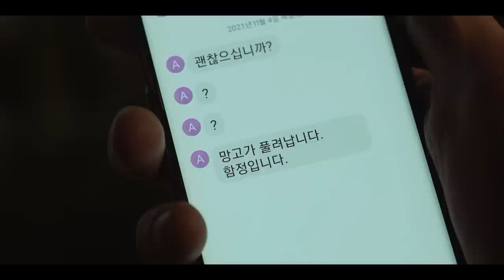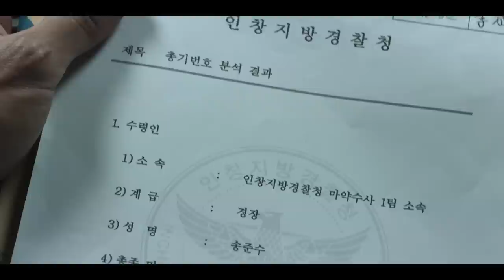Girl Becomes The Strongest Gangster To Hunt Down Her Dad's Killer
Kdrama Recaps explains a detailed summary and recap of 'My Name' Kdrama.

Synopsis:
When Ji-woo's father is murdered right in front of her eyes, she abandons everything to join the criminal underworld and infiltrate the police force undercover—all to find and destroy the one who took her father from her.

Kdrama: My Name
Genres: Action, Thriller, Mystery, Crime
Cast: Han So Hee, Park Hee Soon, Ahn Bo Hyun, Lee Hak Joo, Kim Sang Ho, Chang Ryul

Inspired by Movie Recaps, Mystery Recapped, Fox Recaps, and Kdrama Recap.